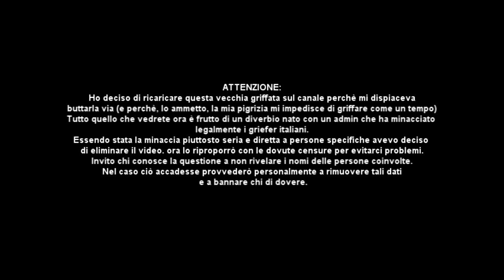[Missione Ghost] Quando l'admin ti vuole denunciare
Ho deciso di ripubblicare questa vecchia griffata per farcambiare un po' il genere di video che pubblico... seguite le indicazioni fornite adinizio video e, se non verranno fuori casini, la terrò online.

Il video è rilasciato nei termini della licenza Creative Commons Attribuzione-Non Commerciale- Condividi allo stesso modo.

Note Copyright:
autore: Redmind
titolo: Step back from the edge
album: Step back from the edge
licenza: Creative Commons Attribuzione-Noncommerciale Condividi allo stesso modo.